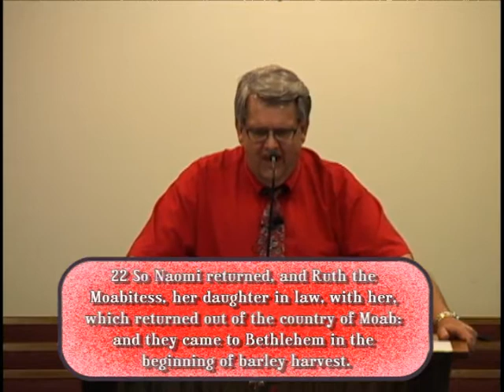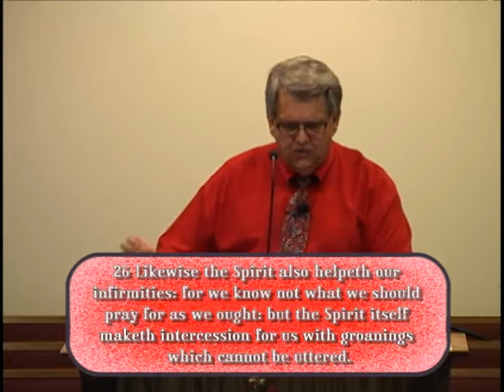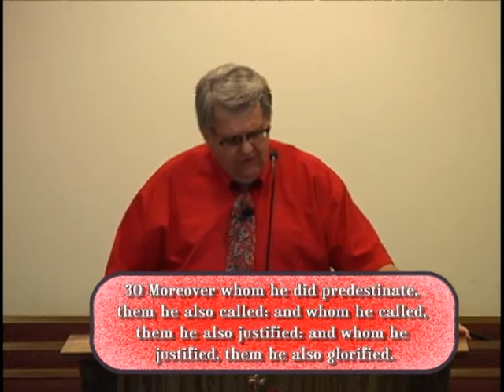Pastor Doug Combs with Message Led By The Spirit